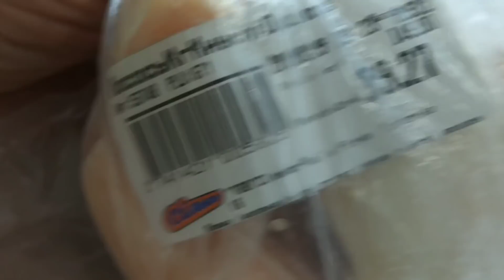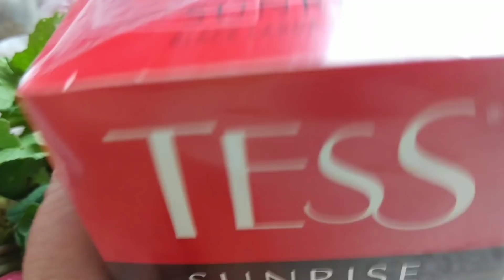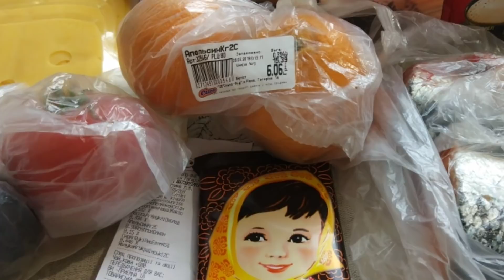Купили продукты и на базаре и в супермаркете.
Гривна в рублях на сегодня:

1 гривна (UAH) равняется 2.44 российский рубль (RUB)
1 российский рубль (RUB) равняется 0.41 гривна (UAH)

одноклассники
фейсбук.
По поводу Рекламы и Сотрудничества вот  Контакты:
писать в Контакты